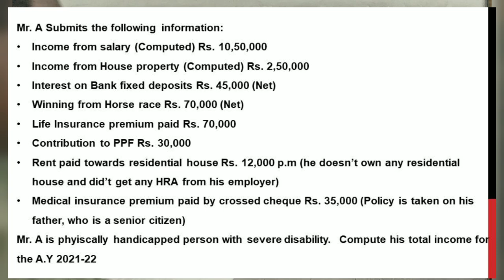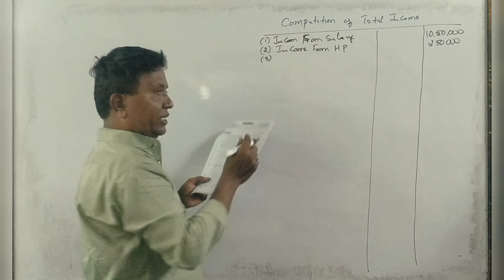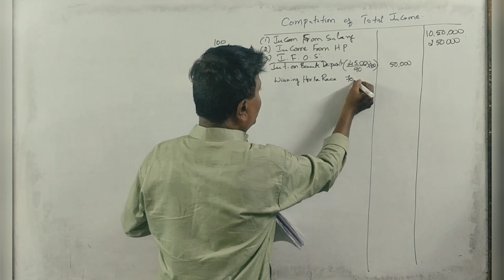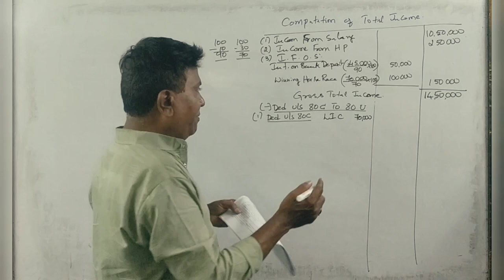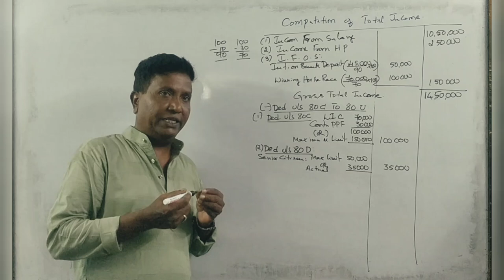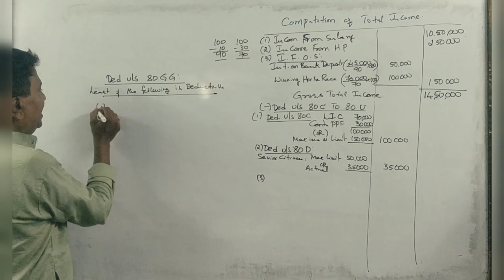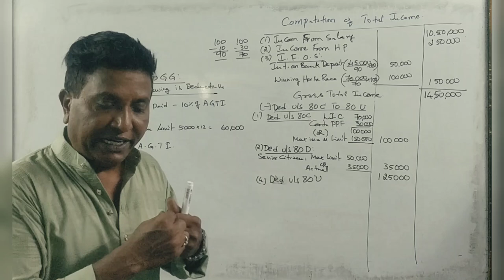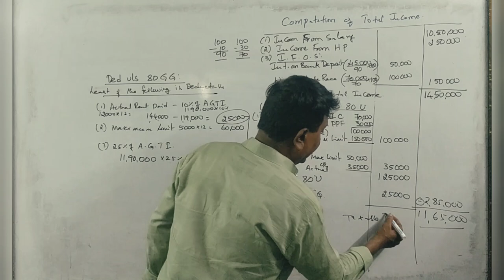Total Income & Tax Liability in Kannada PART 3 - B.Com 2019 Question paper 15 Marks BY Srinath Sir